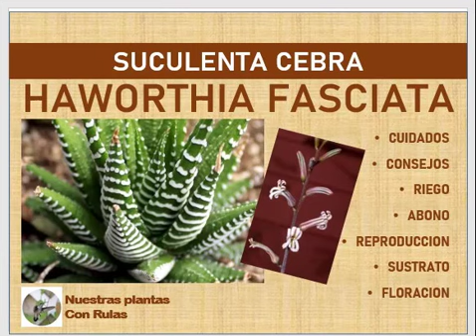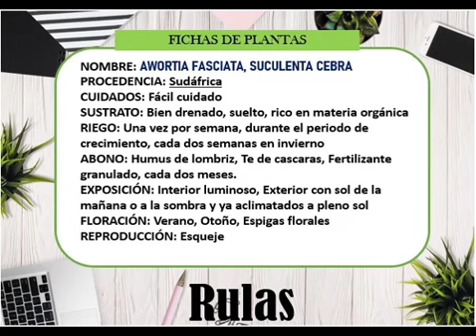HAWORTIA FASCIATA, SUCULENTA CEBRA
Todo sobre el cultivo, cuidado, riego, floración, abono y reproducción de una de las suculentas mas bonitas